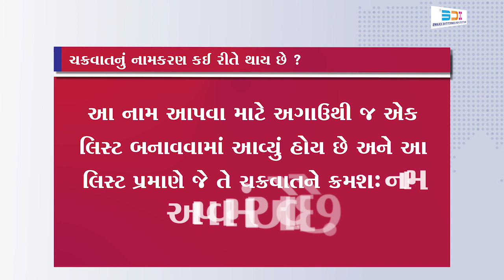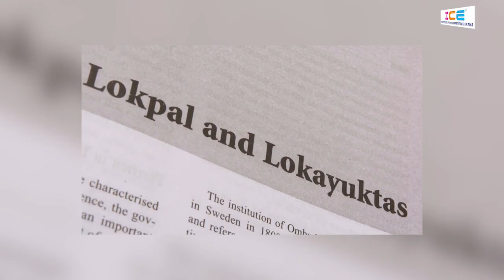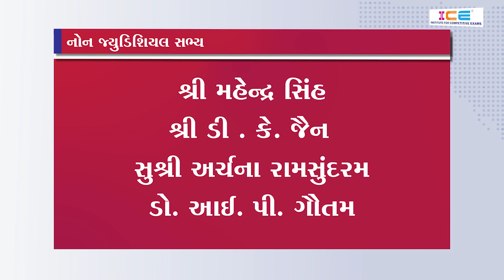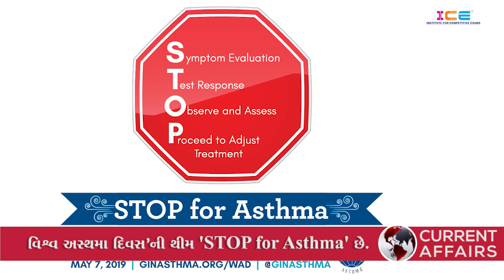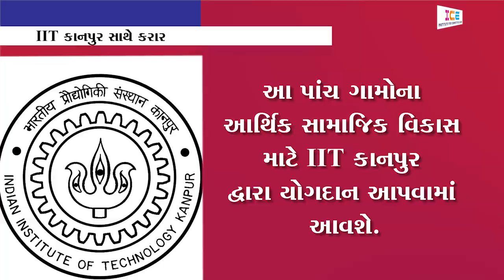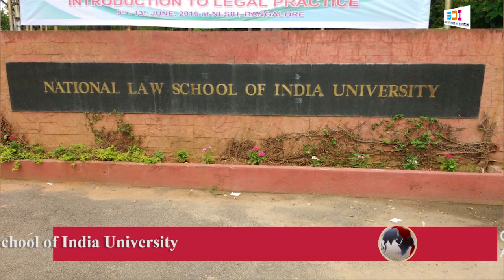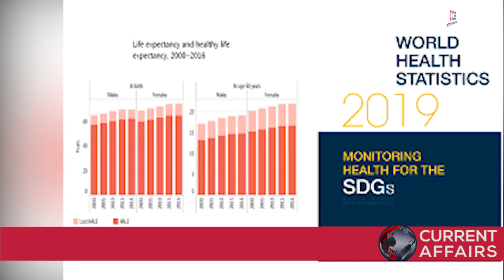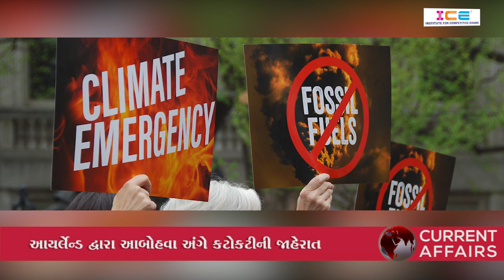ICE CURRENT NEWS (5th May TO 11th May 2019)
Video for Competitive Exams Students in Gujarati Language.